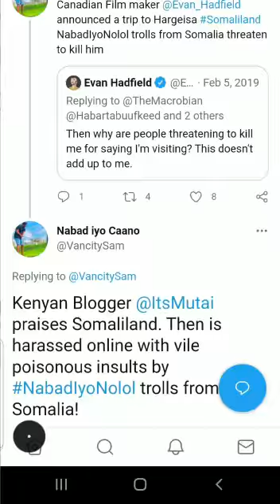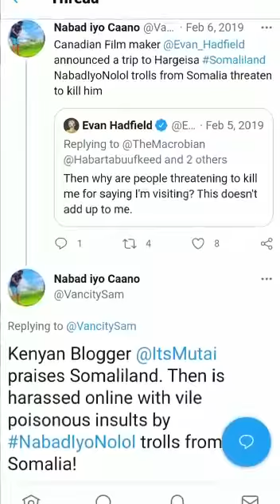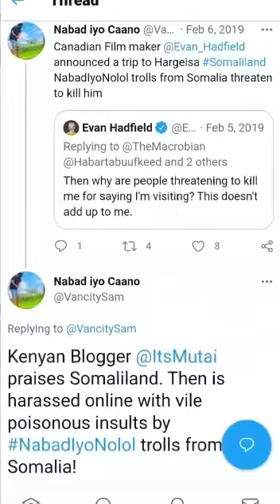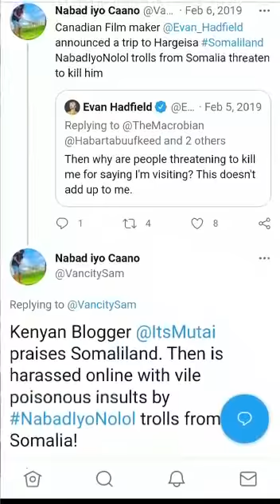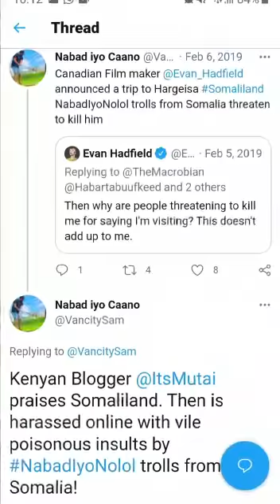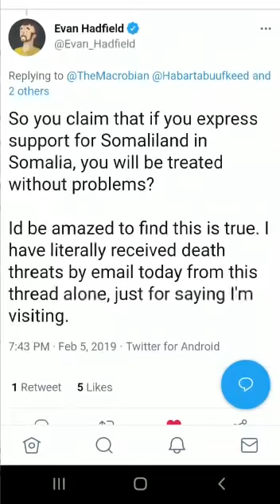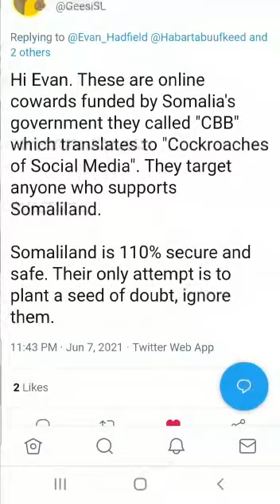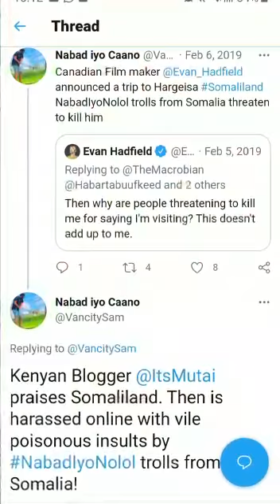Canadian Film maker nd tr tHaeia Somaliland NabadIyoNolol trolls from Somalia threaten to kill him❤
Kenyan Blogger @its Mutai praises Somaliand. Then is harassed online with vile poisonous insults by NabadIyoNolol trolls from Somalia!